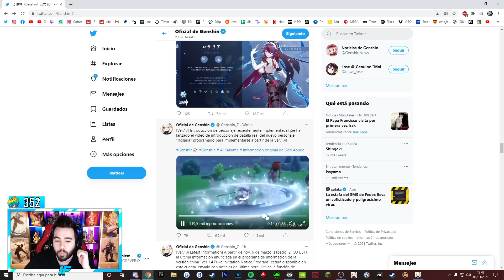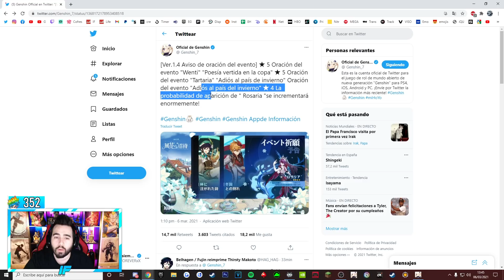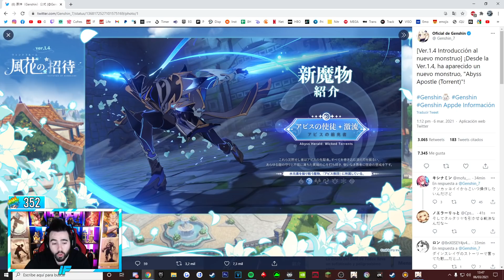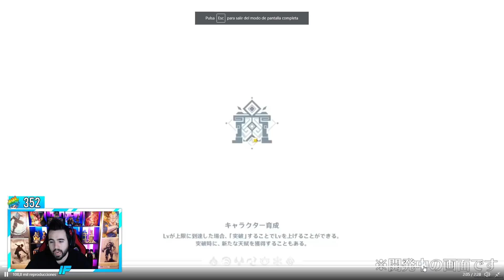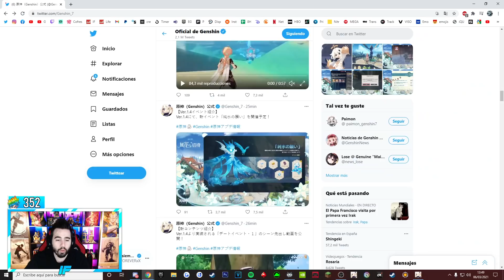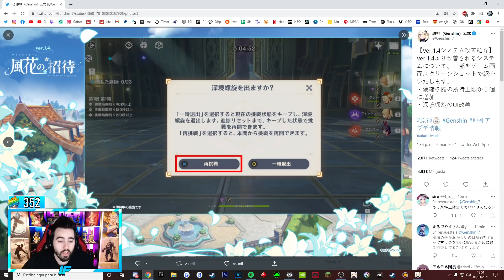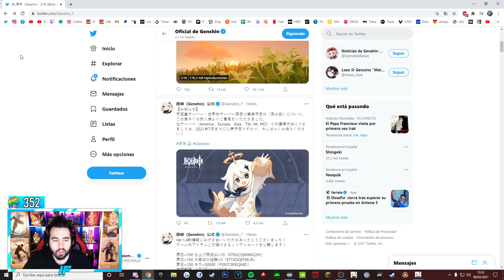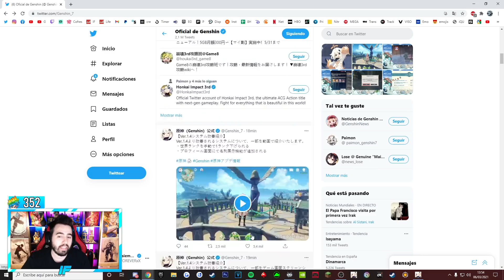RESUMEN 1.4 y *NUEVOS BANNERS* - Genshin Impact